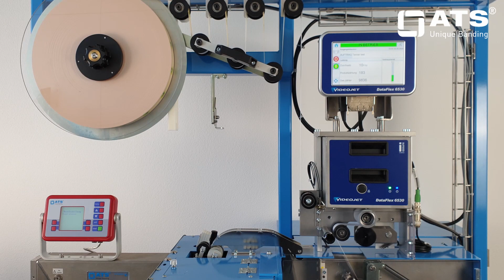Frühlingszwiebeln Banderolieren - US-2000 AST-MDM-P-V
Die US-2000 AST-MDM-P-V ist die perfekte Lösung zum Banderolieren von stabförmigem Gemüse. Dank des integrierten Thermotransferdruckers können Logos, EAN-Codes, Verfallsdatum usw. direkt auf die Banderole gedruckt werden. Die vertikale Konstruktion der Banderoliermaschine erlaubt die Verarbeitung von verschmutzten Produkten, ohne die Einheit zu verschmutzen. In diesem Film werden Frühlingszwiebeln banderoliert.